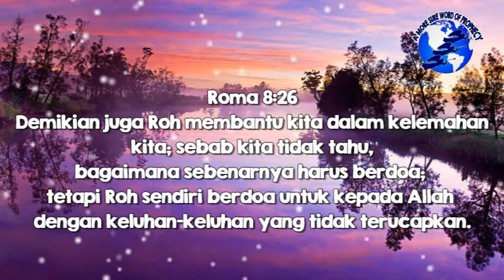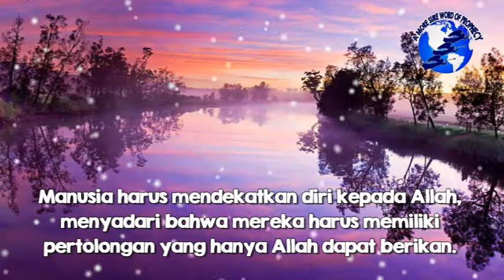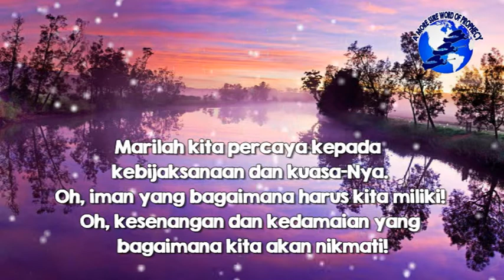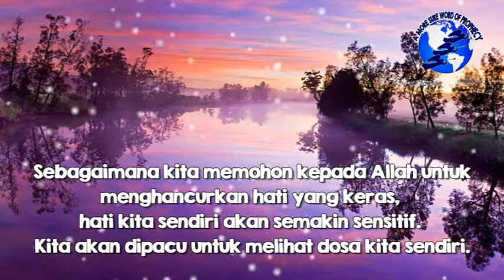(e-Devotional) Berdoa Dalam Kerendahan Hati - 30 Januari